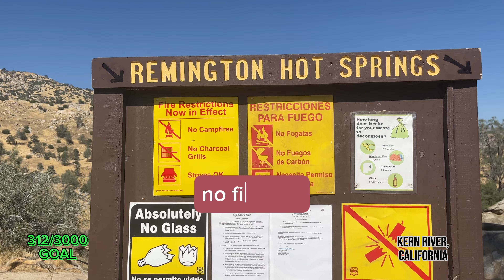CALI VLOG - (EP 1) Remington Hot Springs, Kern River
Exploring the Kern River, & Remington Hot Springs. Episode 1